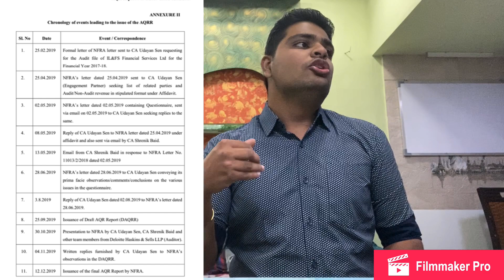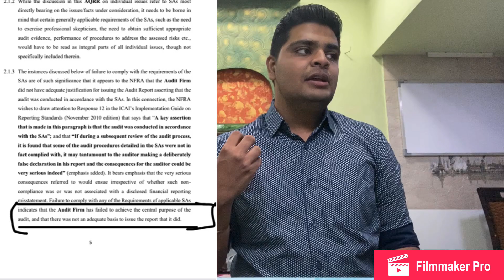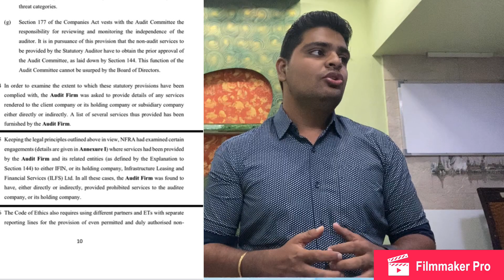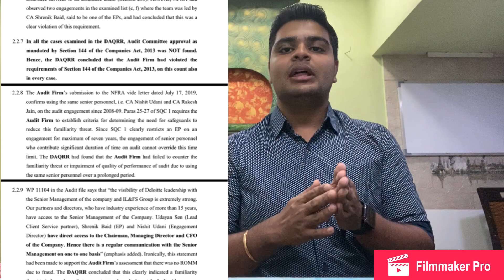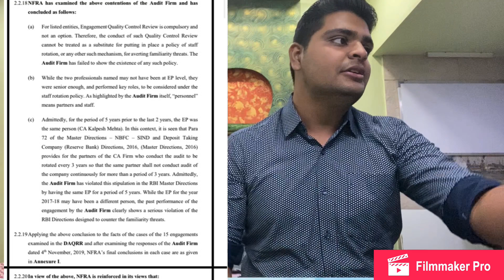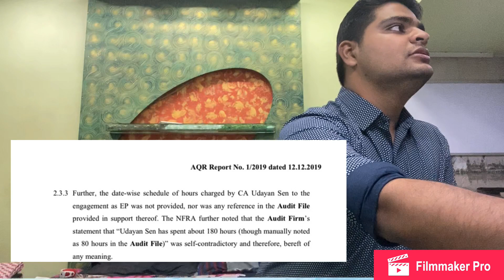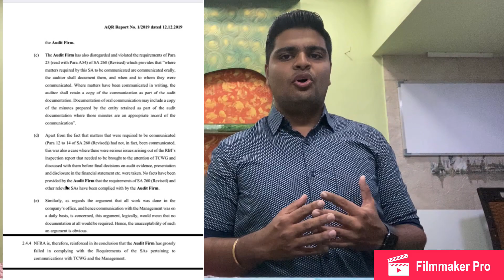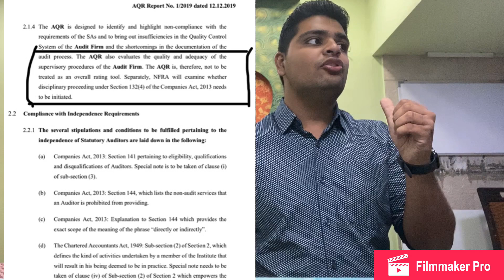NFRA v/s Deloitte | IL&FS Fraud | AQRR (Audit Quality Review Report)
In this video we have discussed about the report issued by NFRA on deloitte which relates to the Audit Quality at IL&FS Limited.

Thankyou for watching the video, below are the important links for your reference:
Whatsapp Number (Only message and no calls) : 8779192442